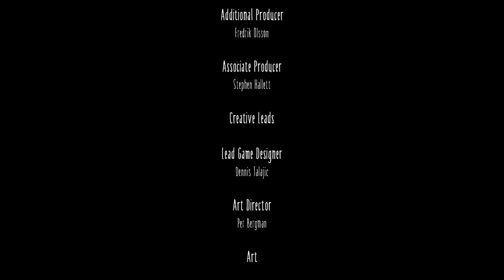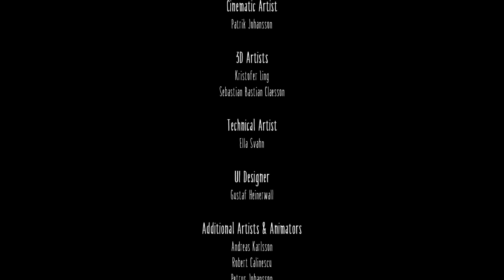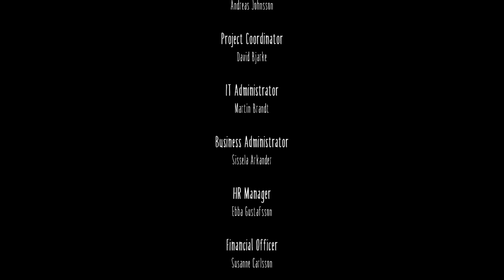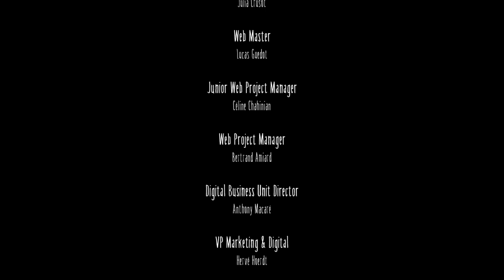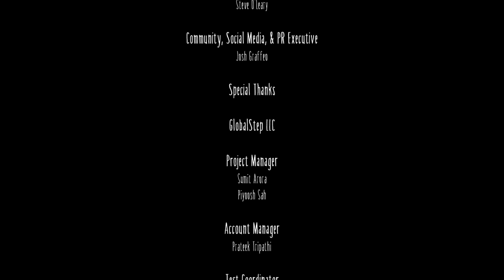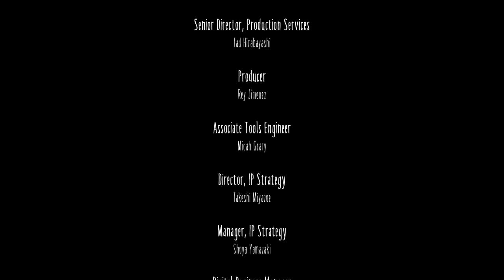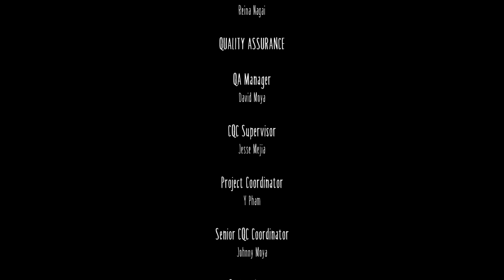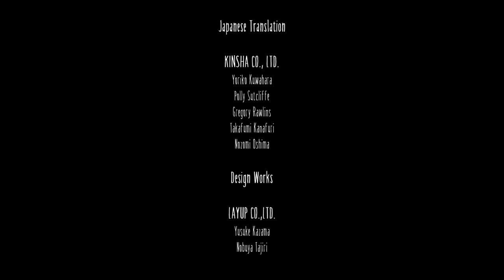Little Nightmares play through part 5 FIN (not blind)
SIX